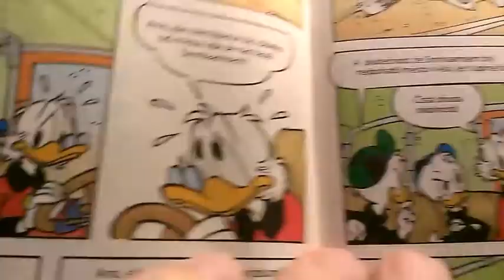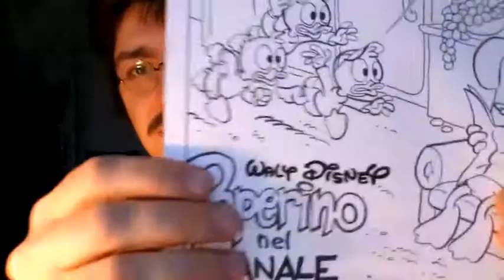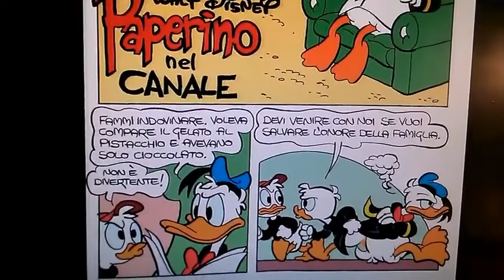Kačeří deník 2: Jak na kačírky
Deník o trnité cestě na stránky komiksových časopisů s Kačerem Donaldem.